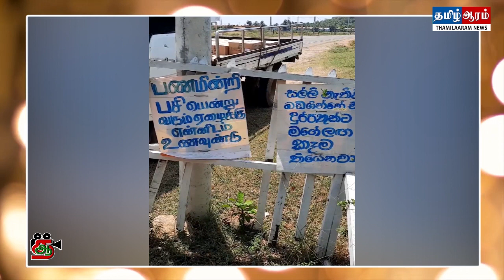🔴திருகோணமலையில் கடவுளாக மாறிய பெண்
குவியும் பாராட்டுக்கள்